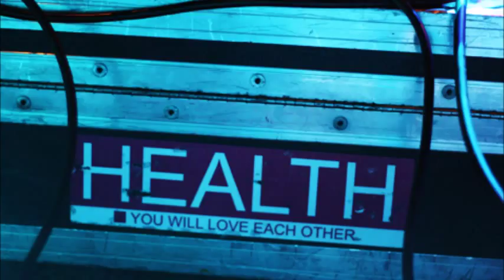Health - Dimensions In Noise (Full EP)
Live noise EP by HEALTH.

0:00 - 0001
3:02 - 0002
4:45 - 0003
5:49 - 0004